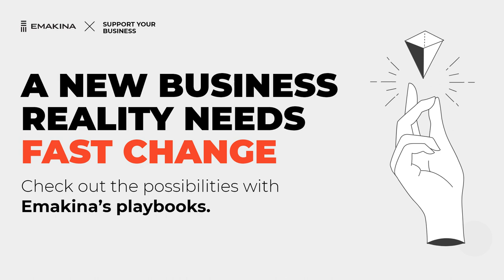How to Increase Your Average Order in times of Corona | Emakina eBusiness Talks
Olly and Jaap discuss Emakina’s playbook ‘Increase average order value’.
Retailers are looking for smart and fast ways to increase their profits in times of COVID-19. Working on your average order value is a great place to start. Most tactics are easy to implement and you will learn a lot about your customer’s behaviour along the way.

Interested in how you can increase your AOV? Download Emakina’s ‘Increase average order value’ playbook

Care for more from Emakina NL, your favourite digital agency?

Emakina is a digital agency for brands and employees with big ambitions.

** Full Service Digital Agency **
** Digital Transformation Experts **
** Building Brand Experiences **
** Creativity **
** Technology **
** Business **

We’re a lucky bunch. The place we work at is the ultimate combination of two worlds. We’re a tech-friendly agency AND we work for big international brands like Wolford, Rituals, and HEMA. We earned their trust as a strategic partner in digital transformation. We solve their most complex digital problems. We’re talking major, long-term projects, and creating new customer journeys at the very core of our clients’ business.